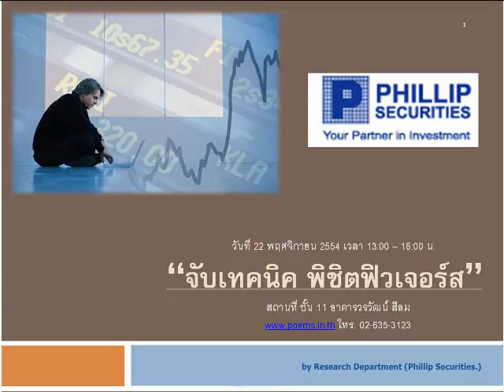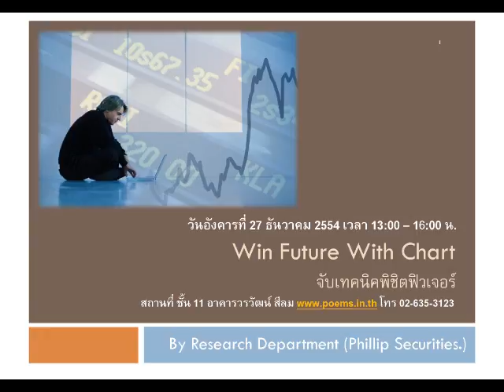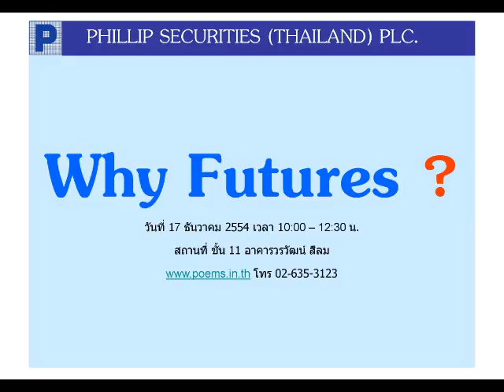กลยุทธ์ตลาดอนุพันธ์ บล.ฟิลลิป (30 พ.ย. 54)